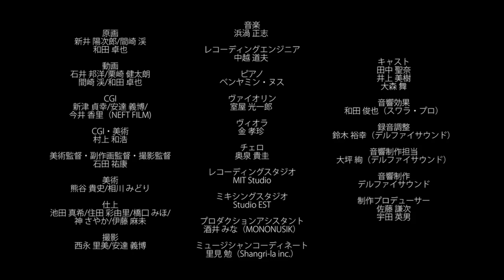Noitamina Poulette's Chair Short Anime Film HD1080p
credit-

Title: Fumiko's Confession's Ishida Marks Noitamina's 10th Year
Produsers: Noitamina, Studio Colorido. Yōjirō Arai
Japanese Title: Poulette no Isu ポレットのイス